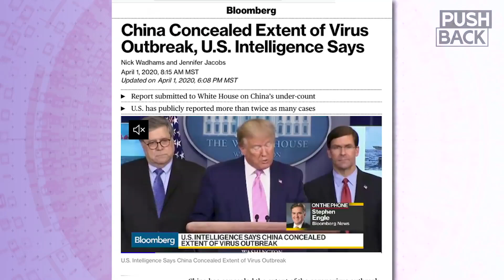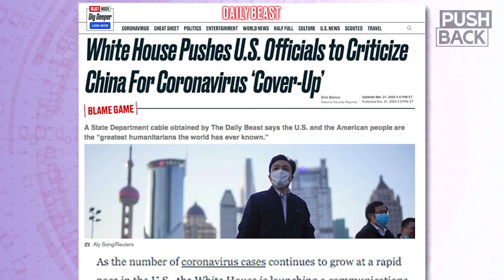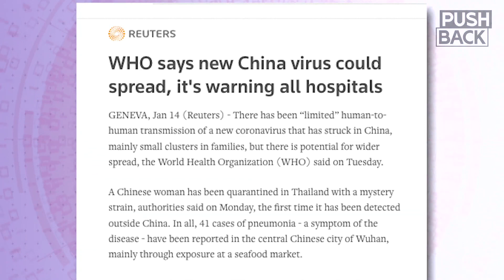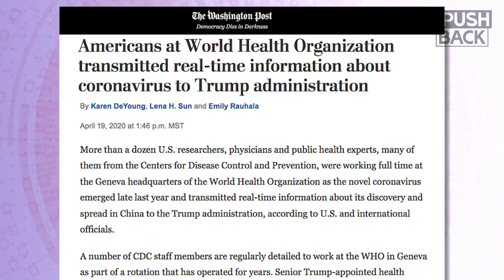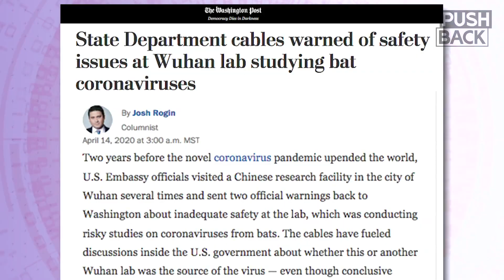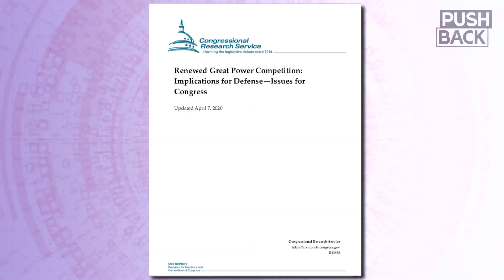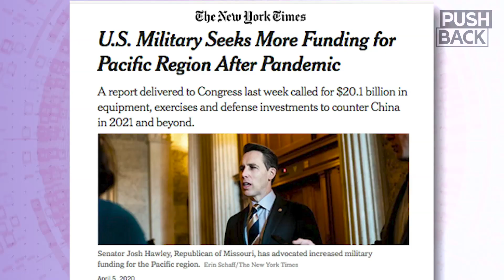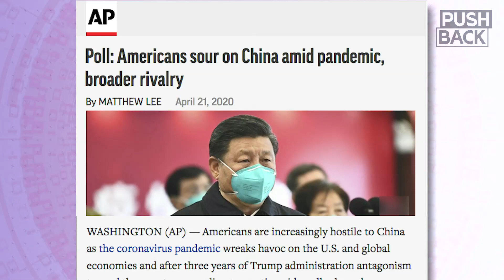US elites use Russiagate playbook to blame China and promote hostility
The bipartisan US establishment is demonizing China over the COVID-19 crisis with a familiar Russiagate playbook of specious claims, fear-mongering, and deflecting responsibility for homegrown dysfunction. Journalist and attorney Ajit Singh debunks some of the most widespread allegations lodged against China and analyzes the parallels between the current climate and Russiagate.

Guest: Ajit Singh, Attorney and Journalist.

||| The Grayzone |||